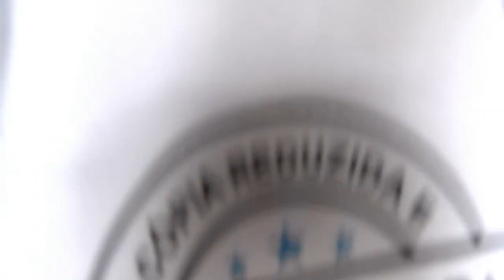Como Estampar Sublimar Personalizar Body de Bebê Tecido 100% Poliéster Ribana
Nessa aula você vai aprender como personalizar body infantil bebê para sublimação.
O tecido é 100% poliéster e para fazer a sublimação no body infantil é necessário uma impressora epson com tinta sublimatica, papel sublimatico, body infantil e uma prensa térmica.